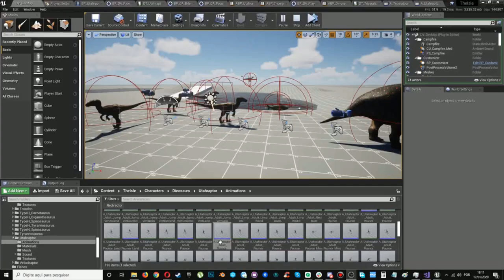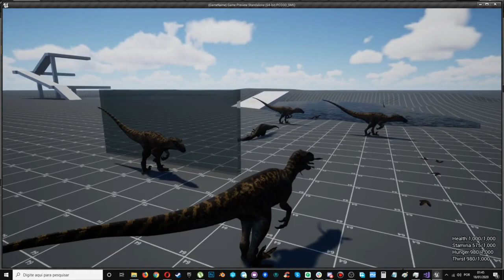The Isle.Новый Рекод Патч.Обзор главных новостей!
Друзья,самые последние Новости по Рекоду The Isle.Обзор полового деморфизма,новые игровые Динозавры,обзор карты.Перенос мёртвых тел.

Полезные ссылки:
Реклама Вашего канала,группы ВК,сервера и прочего под новым видео,а также на Стримах(Обращаться в личку в ВК).

Также буду вам рад в группе вконтакте:
Я в Discord
SkyTop GAMES#0197